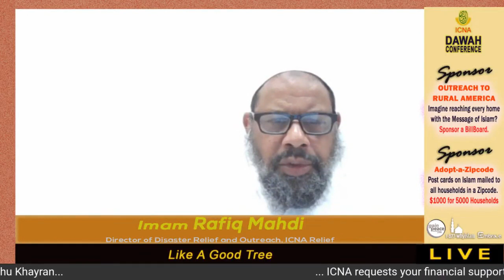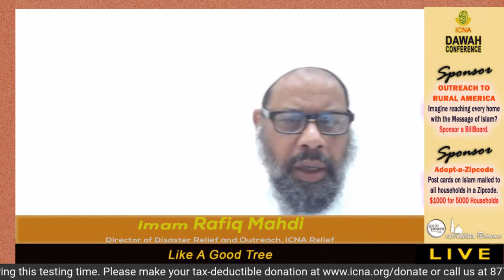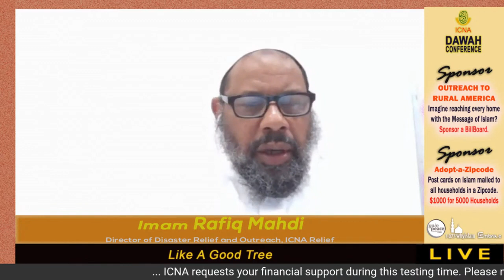Like A Good Tree | Imam Rafiq Mahdi | ICNA Dawah Conf 2020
Like A Good Tree

In Surah Ibrahim, verses 24-25, Allah (SWT) has likened the pure word as a good tree.  When we have Eman, we are too are like a good tree that is alive, beautiful, beneficial and essential.  Just like a full grown tree is not new, our Eman is based on solid foundation taught and practiced by Prophets (pbuh).  Just like a good tree, Eman anchors us, gives us stability, and like a high tree, Eman cannot be hidden, rather it is visible.  It is evergreen and gives fruits in all seasons.  What better way to put this in practice by doing Dawah through social services.  In this talk, we will see how ICNA Relief's work Dawah Indeed and how it is a fruit of the pure word.  Alhamdulillah!